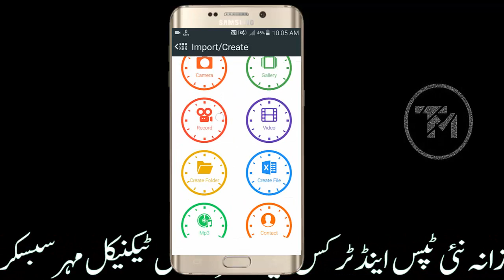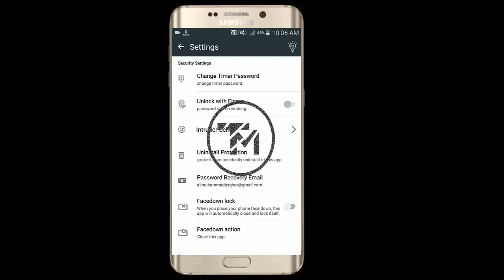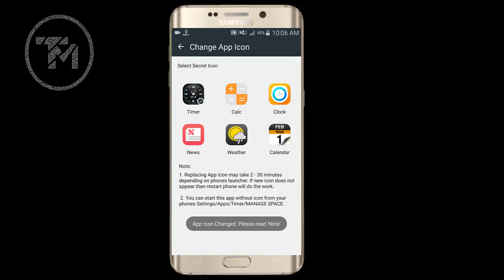Awesome Secret App Lock for android With Full Security 2019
in this videos i m going to tell you
so watch till the end and subsrcribe my channel technical mehar  for more videos like this